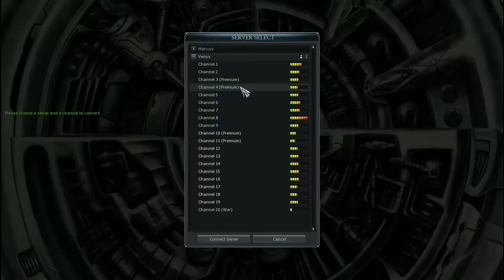Cabal Online - Force Blader Playtime Ep.1 [Ft. Zekyga]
What's up everyone it's Zekyga here informing you guys I'm start making 2 videos a day to pick up where i left off I'm 2 weeks behind schedule.
IGN: Zekyga lvl 23 Blader // xZekyga Lvl 3 Force Blader
Skype: Zekyga